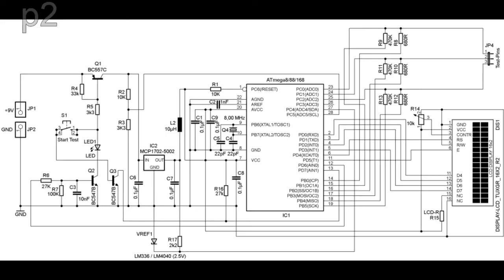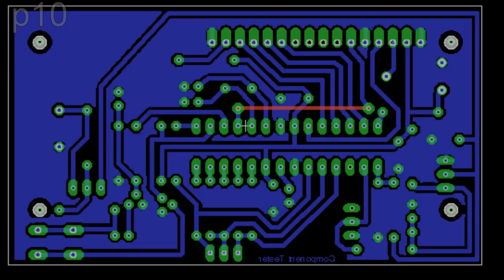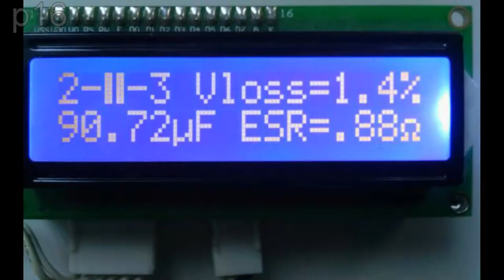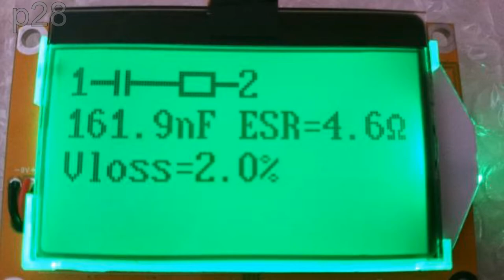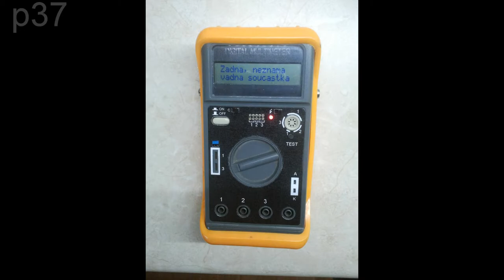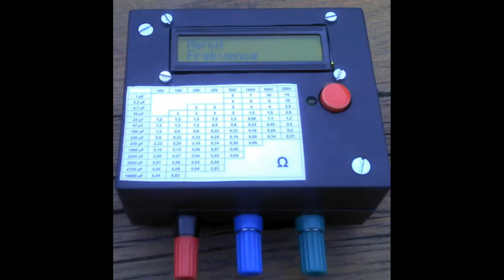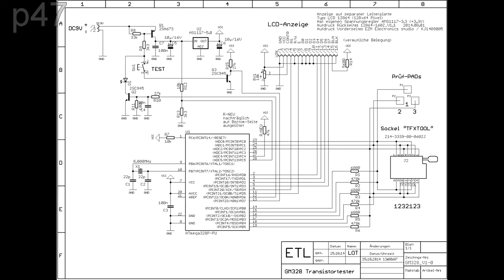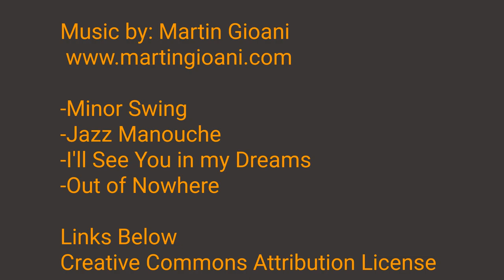Check out the Savvy Slov's AVR Transistor Tester Forum Image Index p1-51 svetelektro.com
This is a guide to the transistor tester forum thread on svetelektro.com, the Slovak home of the project that has been copied by so many people around the World. This video should be used as a visual history of the project from the start of this thread until August 2017. This is also intended as an index to help you find highlights you may wish to look into further via a translation app. The most interesting projects, in my opinion, are the various PCB revisions made by Tomas Starcock (Tom666), especially the simplified versions intended for mains adapter type power supplies. There are also several very nice and unique DIY versions of the project.

  This video is my 4th official transistor tester thread summary.

Transistor Tester Project Support Forum Threads
Project Headquarters (Deutsch/English)

亲爱的晶体管测试仪复制品生产商和卖家:
🌟Official Project Webpage
🌟SVN Repository (all files and software needed for this project)